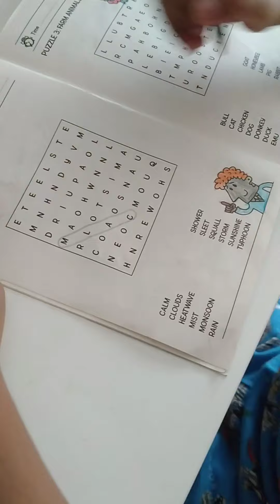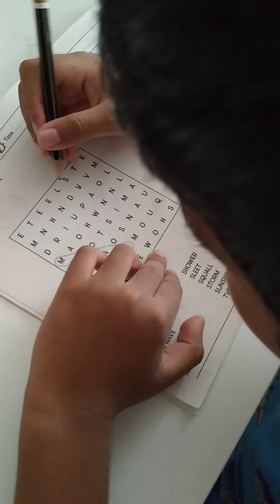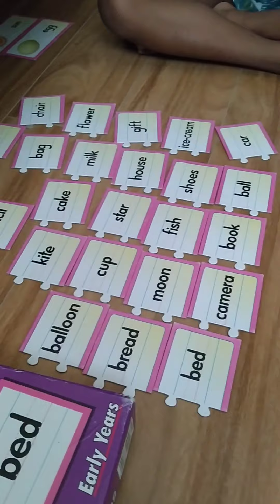Indoor Activities for Kids During Lockdown (Part 2)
In many countries lockdown has been extended. I hope this video will help parents to keep their kids entertained.